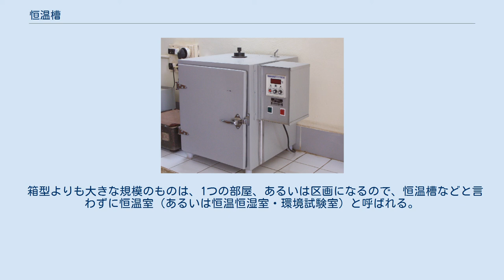恒温槽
微生物を培養する為のインキュベーター 恒温槽（こうおんそう）とは、科学実験で用いられる器具の一種。
長時間一定温度に保つことができるような制御を施した容器である。
主に、槽内部の温度を一定に保つため、周囲環境からの温度変化の影響を防ぐことができる構造になっている。
 恒温槽としては、主に次のような種類がある。
 なお、オートクレーブは一定温度に保つが、槽ではなく釜の構造であるため、通常、恒温槽とは言わない。
 恒温水槽は、液体を貯める槽に、温度計と連動したスイッチやサーモスタットにより自動的に ON-OFF されるように電熱器やクーラーを取り付け、槽内部の液温を一定に保つように制御できるようにした容器である。
 恒温乾燥器（あるいは単に乾燥器とも言われる）は、乾燥させる試験や、単に実験器具やシリカゲル等を乾燥させるのに用いられる。
また、180℃程度の高温で動作する恒温乾燥器は、生物学や微生物学などの諸分野で乾熱滅菌にも用いられる。
 環境試験器とは、恒温だけでなく、湿度を一定に保つことができる機器や、温度を一定の間隔で繰り返し上昇、恒温、下降などの細かな制御を行うことができる機器で、別名サイクル試験器とも言われる。
間違えて環境試験機と言うと、環境測定の様々な機器を含む場合があり、名称には注意が必要である。
 用途としては、製品開発時の様々な環境を想定した過酷試験に利用される。
耐環境試験等。
 恒温恒湿槽は、主に試験環境において湿度の条件を満たす必要があるとき使用されます。
特にフィルムや繊維などの湿度の変化に敏感な素材の強度試験（引っ張り試験器）を行う際には湿度環境の構築は、温度環境同様に不可欠な条件ともいえる。
 箱型よりも大きな規模のものは、1つの部屋、あるいは区画になるので、恒温槽などと言わずに恒温室（あるいは恒温恒湿室・環境試験室）と呼ばれる。
 恒温槽の種類や規模に応じて、様々なメーカーが存在する。
主に、次のような製造業者がある。